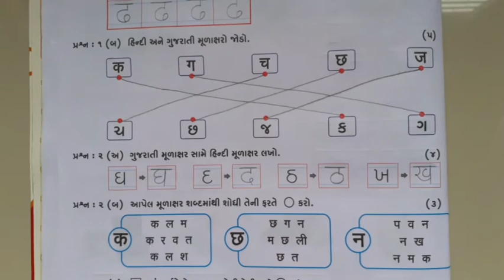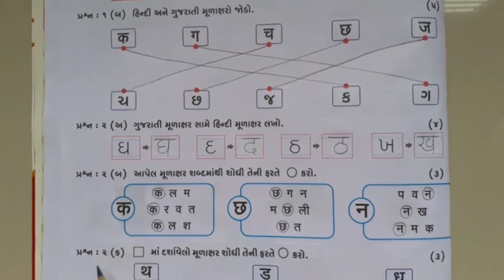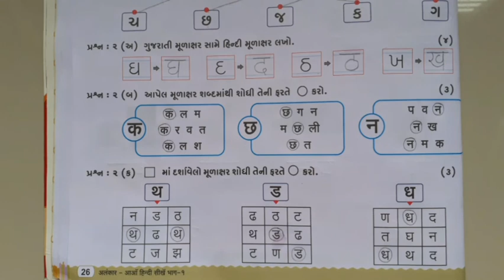ધોરણ-૧ હિન્દી પુનરાવર્તન -૧ ભાગ - ૧